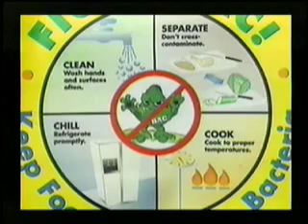WIV4 NEWS 13 Feb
Illegal Food Vendors